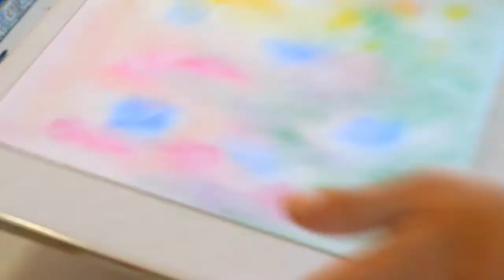Как нарисовать клевер. Акварель